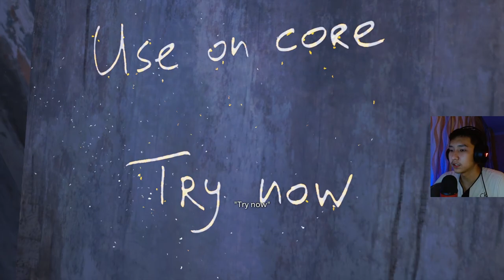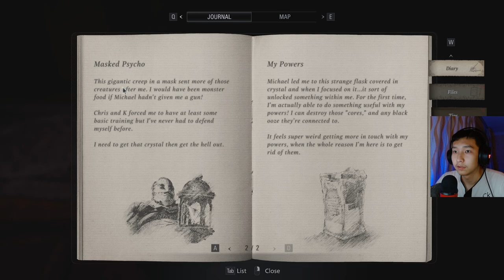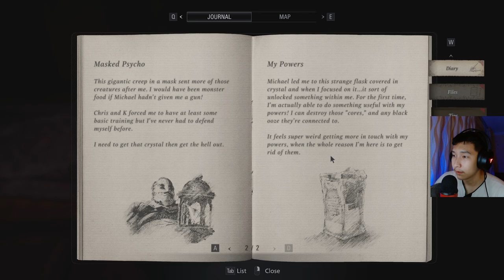Танил газарууд [Re Village Dlc] - Part 2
Зиа тэгээд удаан бичлэг оруулагүй дээрээс нь миний их дуртай тоглоом тул та бүгдтэй хуваалцаж хамт тоглохоор шийдлээ :)
бичлэг оруулах боломжгүй байгаа ч дэмжиж байгаа та хэддэ их баярлаж байгаа шүү😘.

If u wanna
Pls write ur name and massage